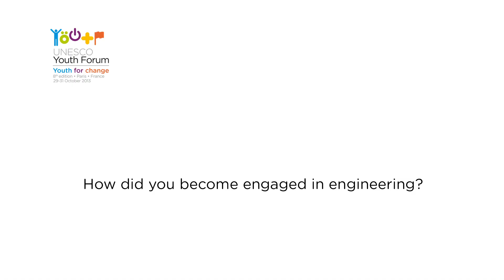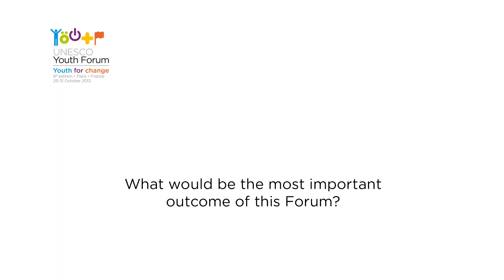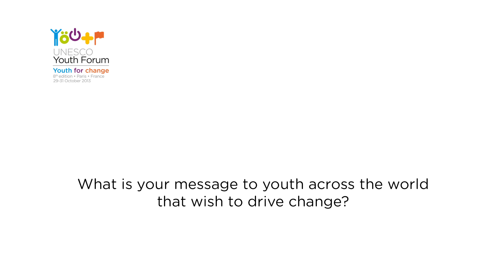Interview with Naadiya Moosajee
The young CEO of South African Women in Engineering & Board member of the International Youth Foundation shares her views on how to drive change and her impressions on the UNESCO Youth Forum.